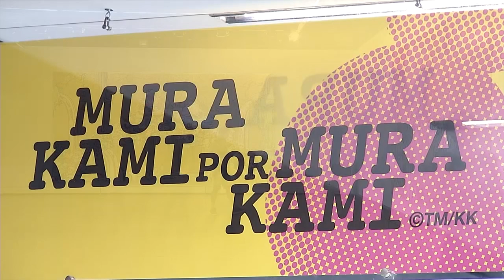Instituto Tomie Ohtake recebe exposição de Takashi Murakami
São Paulo recebe, até março, uma exposição inédita com trabalhos do artista Takashi Murakami no Instituto Tomie Ohtake. A exposição “Murakami por Murakami” reúne 35 obras do artista japonês.